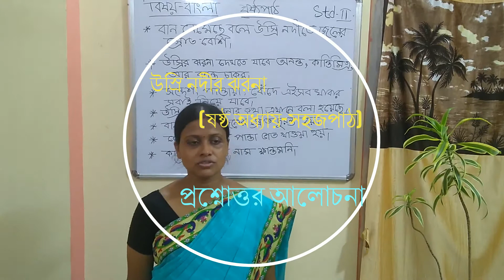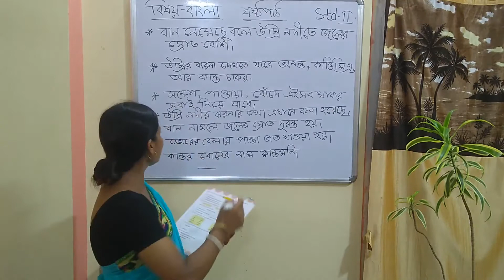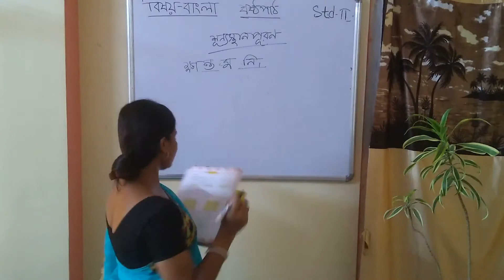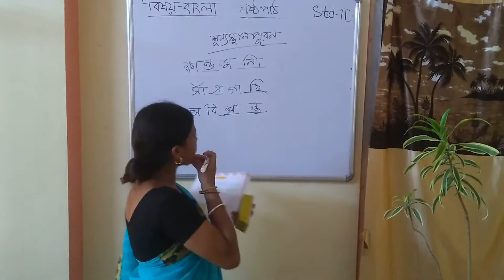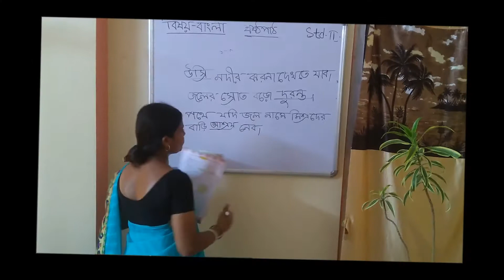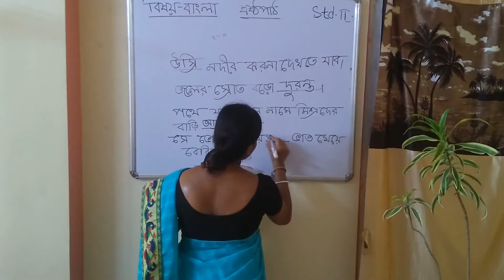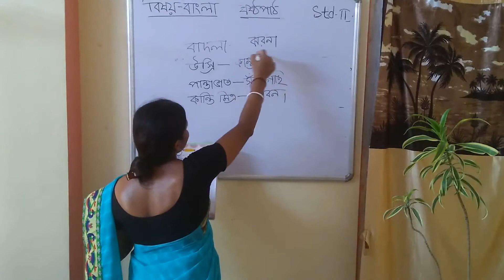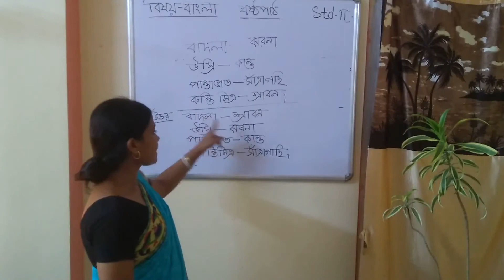CLASS-II//উস্রি নদীর ঝরনা // // (ষষ্ঠ অধ্যায়-সহজপাঠ) // প্রশ্নোত্তর আলোচনা